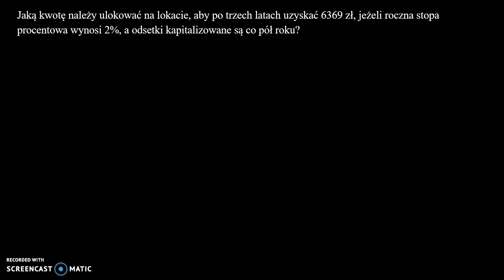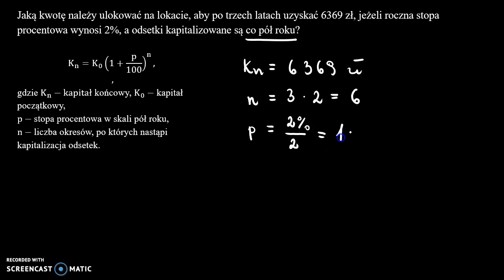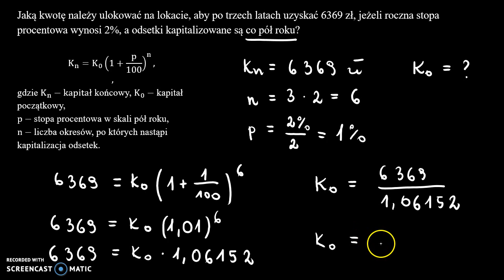Procent składany 3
Jaką kwotę należy ulokować na lokacie, aby po trzech latach uzyskać 6369 zł, jeżeli roczna stopa procentowa wynosi 2%, a odsetki kapitalizowane są co pół roku?

Film powstał jako pomoc do kart pracy, które znajdują się na stronie w zakładce: MATMA: CIĄGI: PROCENT SKŁADANY